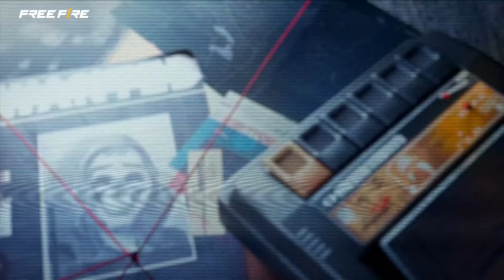عيش المغامرة مع حزمة توب كريمنال | Live the adventure with the Top Criminal Bundle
أيها الناجون!

وأخيرًا بعض الاكشن!
غدًا الحزمات الاكثر طلبًا توب كريميال ستكون متوفرة في اللعبة!

هل انت مستعد للأكشن مع الكريمينال؟
ولا تنسى ان تقوم بالاشارة لصديقك الذي ينتظر الكريمينال!
🔥حسابات فري فاير مينا الرسمية🔥
✅ التيك توك الرسمي: garenafreefirearabic
✅ الانستغرام الرسمي: @garenafreefiremena
✅ الفيسبوك الرسمي:@GarenaFreeFireMENA
✅ اليوتيوب الرسمي:Garena Free Fire MENA